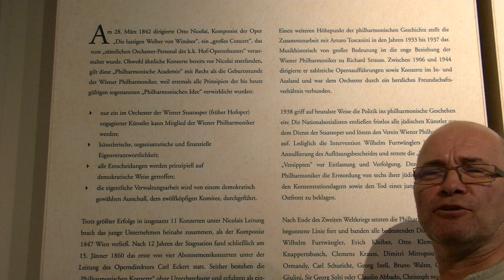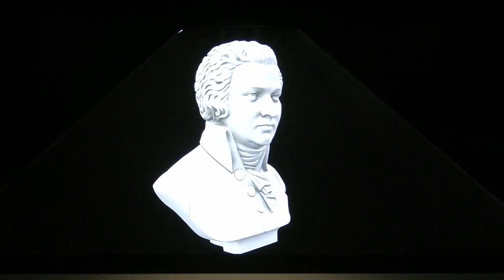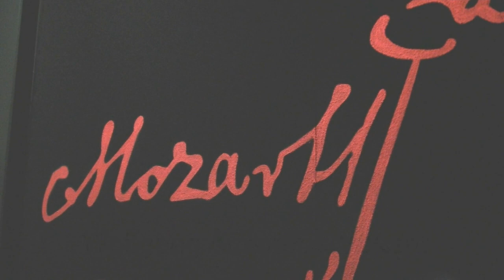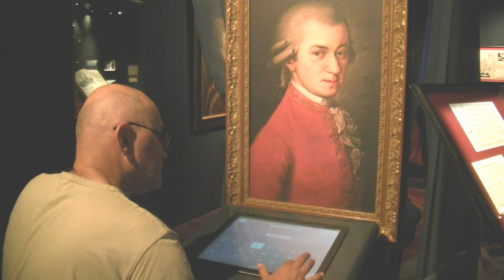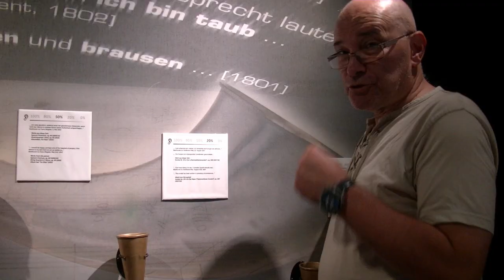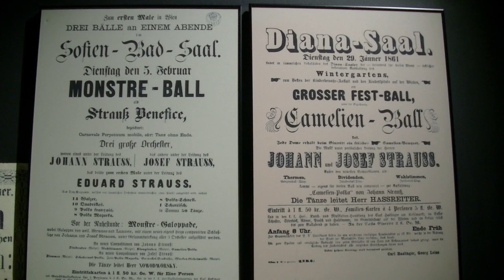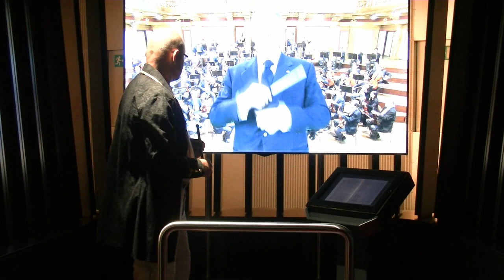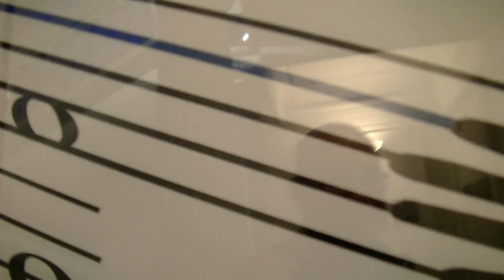Der kleine Stadtstreicher 73: Im Haus der Musik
… und da ist für wirklich jeden etwas drinnen! Unzählige Mitmachstationen bieten den Besuchern jung und alt ein tolles Musikerlebnis mit dazu viel Wissensgewinn!
Die Mondscheinsonate spielt Günther Bartelmuss